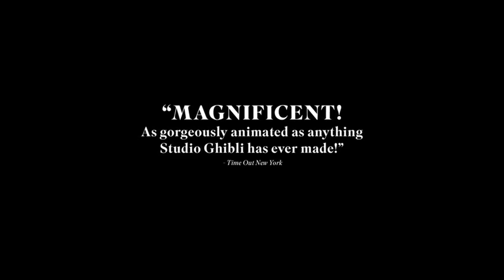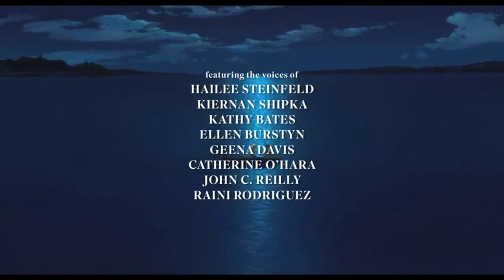When Marnie Was There - 2014 Trailer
When Marnie Was There  - 2014

Category/Genre: Animation,Drama,Family,Mystery

Plot/Description of the movie: A 12-year-old girl is sent to the country for health reasons, where she meets an unlikely friend in the form of Marnie, a young girl with long, flowing blonde hair. As the friendship unravels it is possible that Marnie has closer ties to the protagonist than we might expect.

Star/Cast: Sara Takatsuki,Kasumi Arimura,Nanako Matsushima

Director: James Simone

Writer: Joan G. Robinson

Almiramd Bookmark: K3 (Highly Recommended for Kids)

Awards/Oscars:  - Nominated for 1 Oscar.